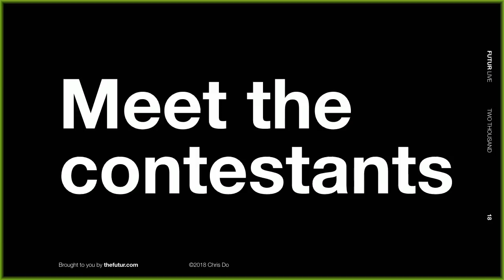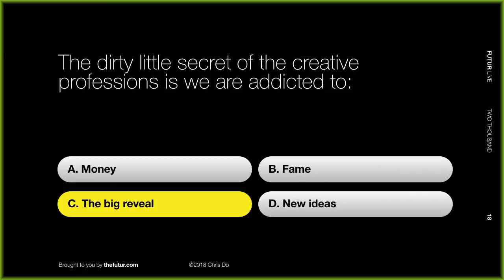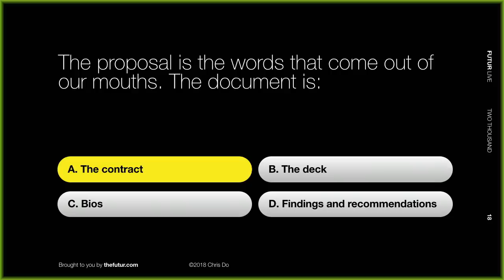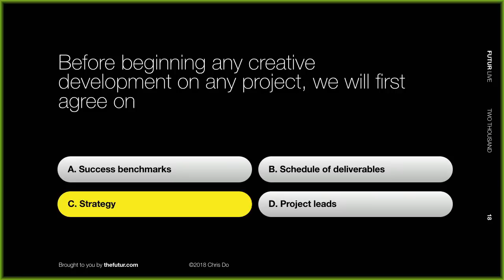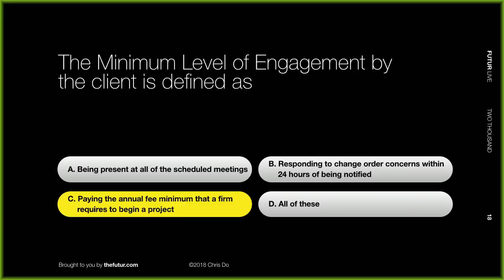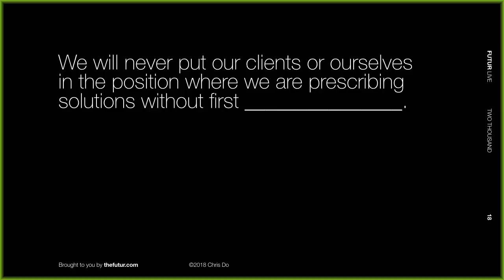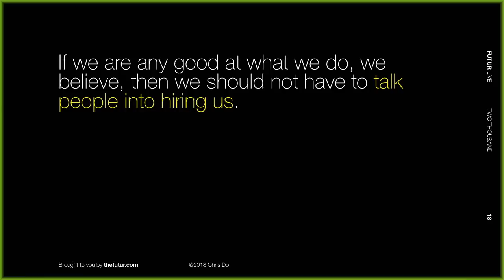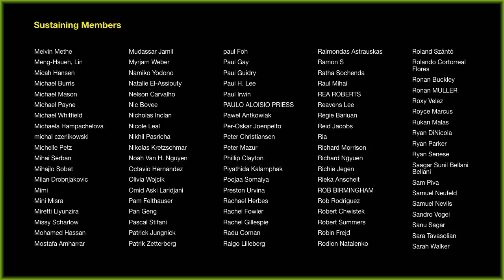🔴 The Business of Design Quiz Show - Featuring The Young Guns - Win Without Pitching Manifesto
Do you know how to win without pitching? Read the book? Now, test your knowledge. Do you have the business acumen you think you have to run your creative business? Is it possible to win work without pitching? Or is that just a necessary part of doing business? The Young Guns read the book and are tested on this live quiz show on the principles from the Win Without Pitching Manifesto by Blair Enns.

Special thanks to Blair Enns and Melissa Katherine for writing quiz questions.

The Young Guns participate in a live quiz show and test their business knowledge based on what they learned from the Win Without Pitching Manifesto.